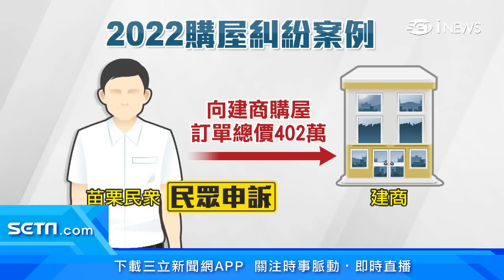房市寒流來襲！房價2023年可望降價？預售屋「不二價」退場｜房價漲爆糾紛！買房子付訂金4天 建商反悔不賣｜房地產新聞｜三立iNEWS高毓璘 主播｜投資理財、財經新聞 都在94要賺錢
房價過去2年大漲，出現建商反悔，要求已付訂金的民眾必須「加價」才願意賣房，甚至不惜付違約金退約，就因為認為可賣更貴的房市亂象，但隨著近期房市交易轉冷，其他建商紛紛鬆口表示，明年房價有讓利空間，而過去不二價的現象，也可能看不到了。